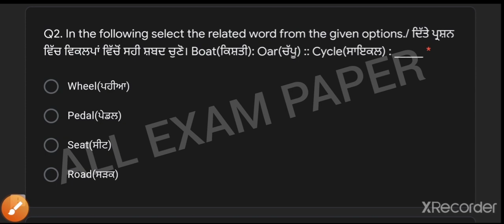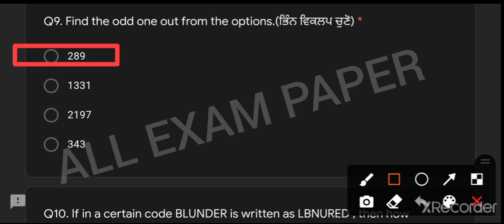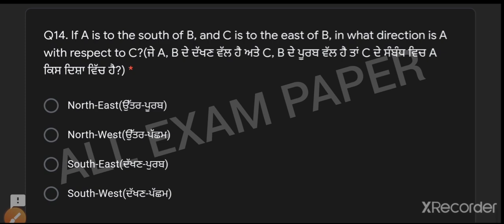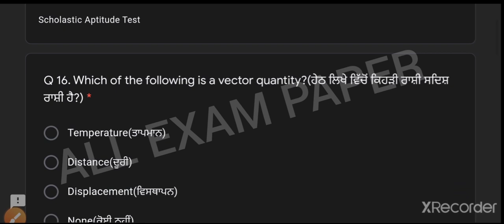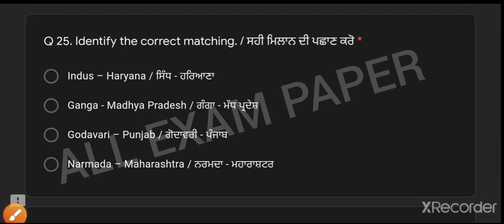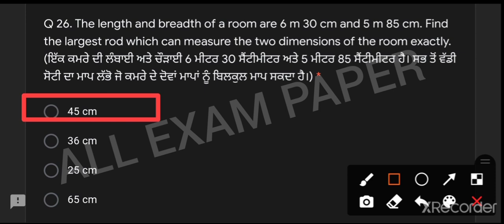NTSE TEST SAT MAT online test full solution,